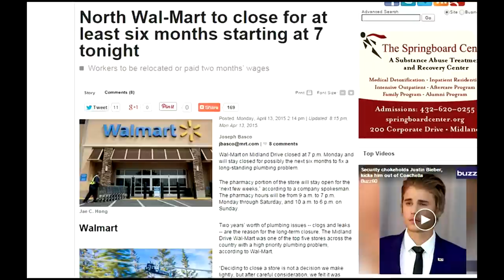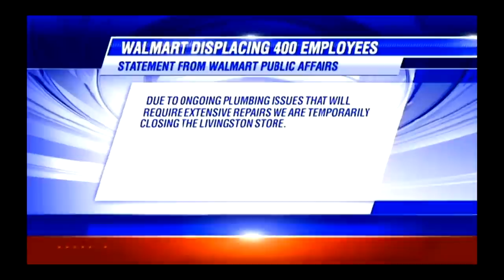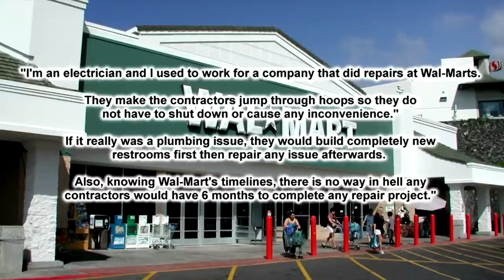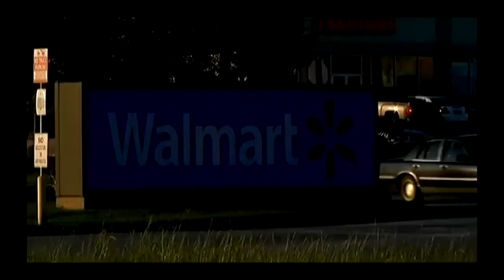Weird Nationwide Walmart Closures Spark Conspiracy Theories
Theories are flying after Walmart stores around the country suddenly announced that they were closing down for six months to deal with "plumbing" issues.